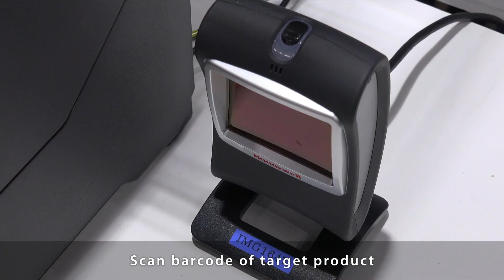SATO In-store system issues a custom "percentage off" rate based on the customer's loyalty card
Loyalty cards are just one way for retailers to increase the odds that their customers won't migrate to the competition.  While all customers are important, this system from SATO allows retailers to reward loyal customers by varying degrees.

in the end, all loyalty customers get a reward and the retailer is only giving the best discounts to their best customers.